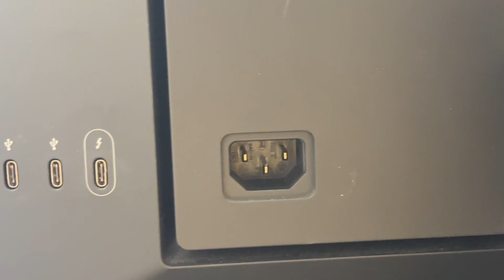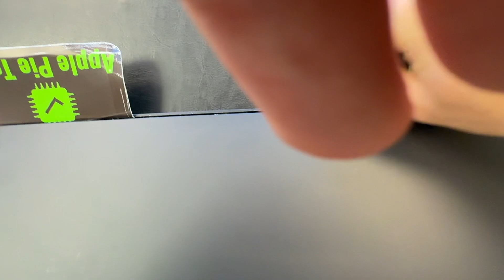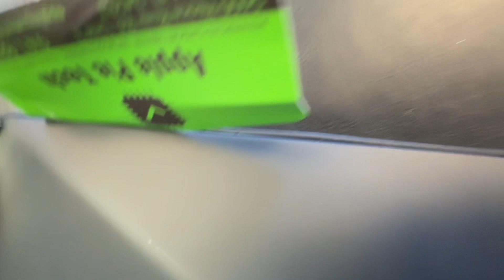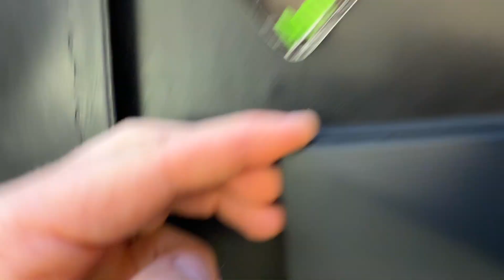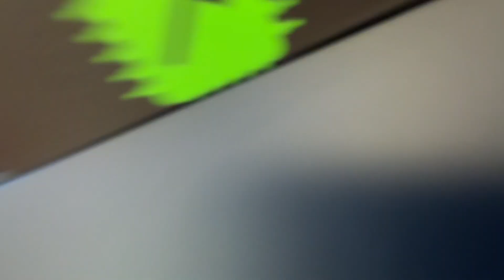Apple LG 5K UltraFine 27" 27MD5KL Monitor Disassembly and Motherboard removal for Mail-in Repair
In this video I am going over the removal process of the motherboard from LG 5K UltraFine monitor 27MD5KL 27MD5KA. I do offer Thunderbolt Port Repair Service and it's a lot cheaper and safer to ship just the motherboard instead of the whole monitor. To get Your beautiful 5K Ultrafine monitor fixed You can visit Applepietech.com, fill out the form and ship it over.